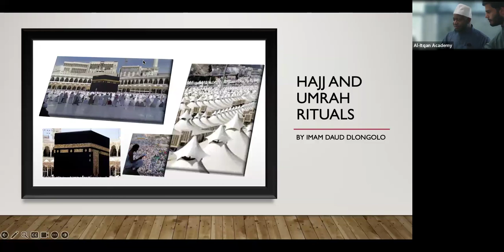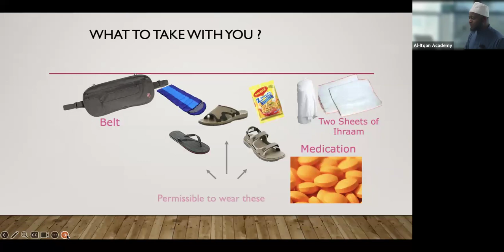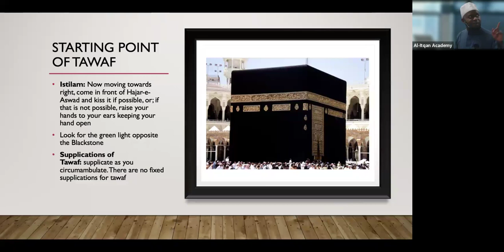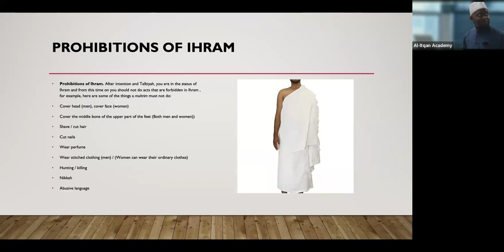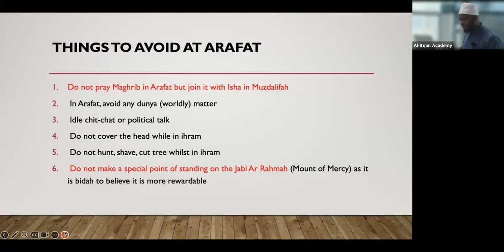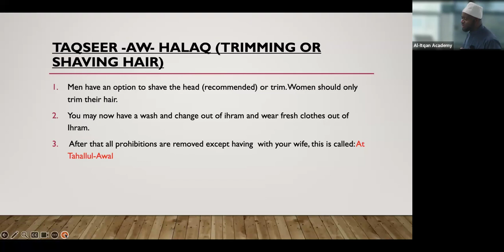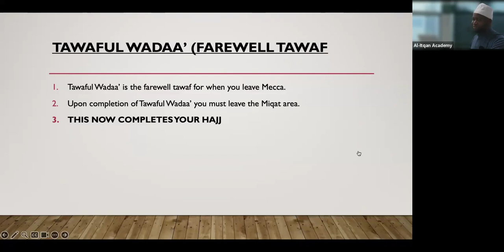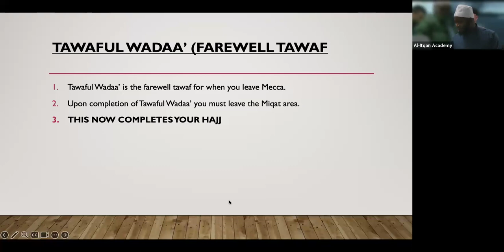Hajj Seminar By Shaykh Daud Under Rawaf Mina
Hajj - Step by Step guide to perform Hajj.
Use it to learn about Hajj day by day rites.

Hajj is one of main pillars of Islam. In this video, Shaykh Daud Dlongolo  gives a day-by-day description of Hajj to prepare you for this amazing journey!

Step by step practical guide & will help anyone taking the journey of a life time.

A very simple & to the point Umrah guide to help people individuals taking their journey of Umrah.